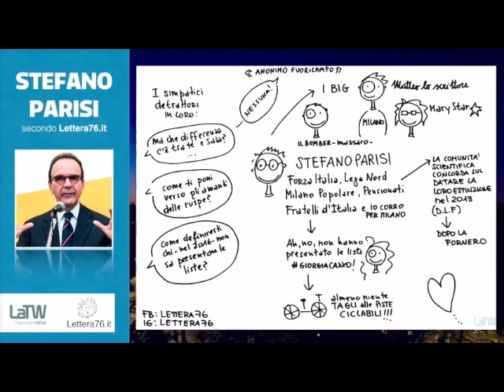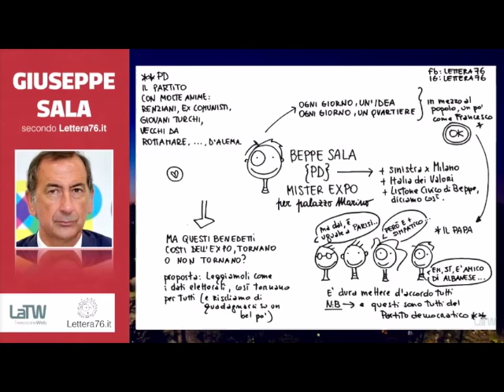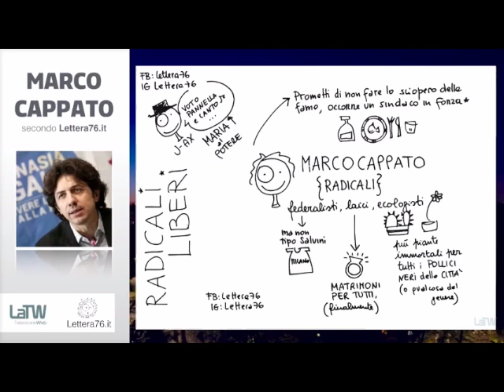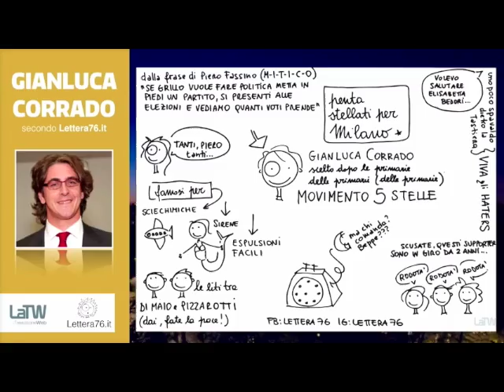Milano al Voto 02